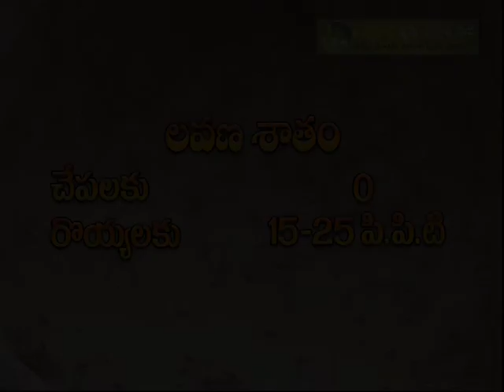చేపల చేరువలో నీటి యాజమాన్యం(Water management in Fishpond )| AKPS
చేపల చేరువలో నీటి యాజమాన్యం (Cheruvuloni Neeti Yajamanyam)| Water management in Fishpond